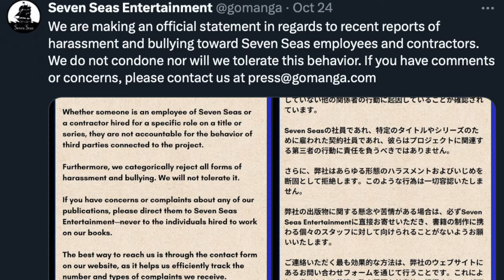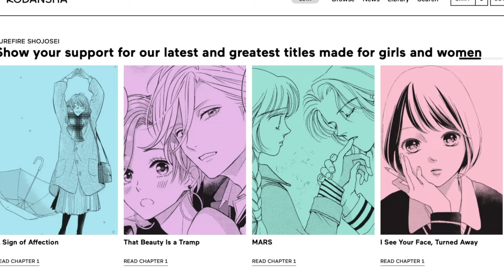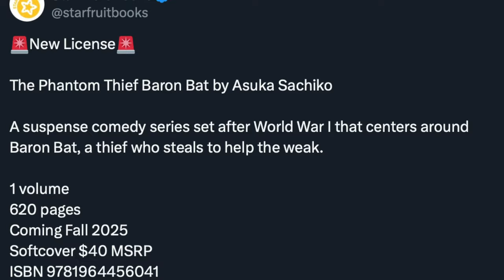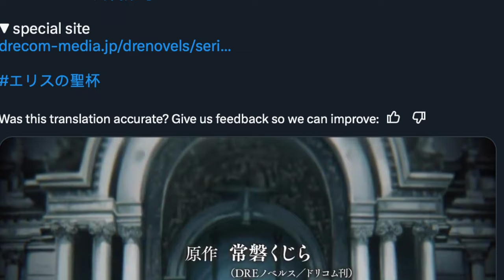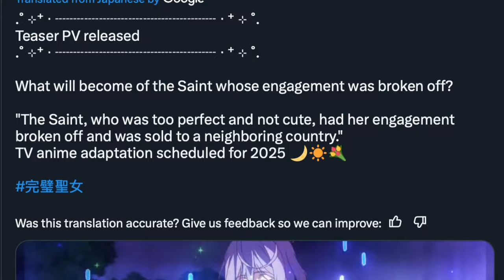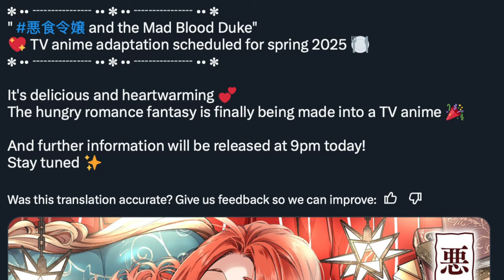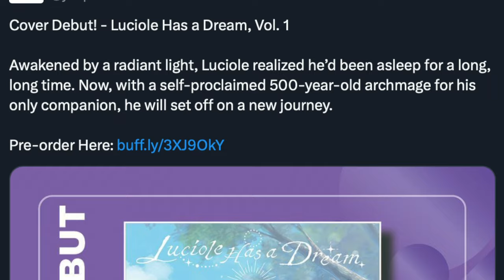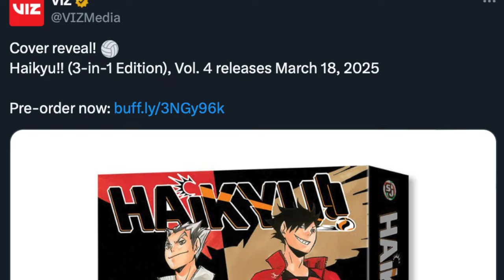THREE New Shoujosei Anime Announcements in ONE DAY?! 😱 Plus Cover Reveals! | MangaMonday News Ep 21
2025 really is shaping up to be a year where shoujosei fans will be able to thrive with all the new anime coming our way! Maybe even with all these new anime, Kodansha will actively give us more shoujosei manga in the future too?!

📰🤔 Curious as to where I heard the news? Check out these links! 🤔📰
- Haikyu!! Vol. 4 (Omnibus) Cover Reveal

00:00 Intro
00:33 Seven Seas Announcements
01:18 K Manga Expands
02:25 People ARE Hearing the Shoujosei Community
05:24 More Shoujosei Coming from Star Fruit Books
06:19 Medalist Volume One Issue
06:52 The Holy Grail of Eris Anime
09:58 The Too-Perfect Saint Anime
12:00 Pass the Monster Meat, Milady Anime
14:23 My Happy Marriage OVA
15:04  Look Back on Prime Video
15:50 Manga & Manhwa Cover Reveals
20:10 Outro